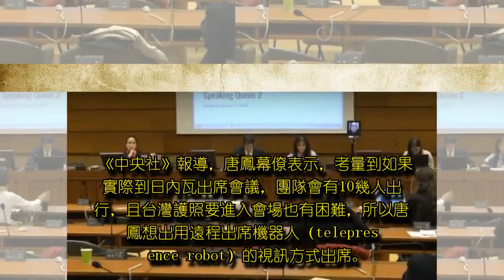唐鳳用機器人出席聯合國會議 幕後功臣是他們！